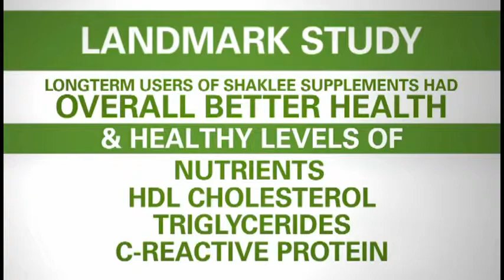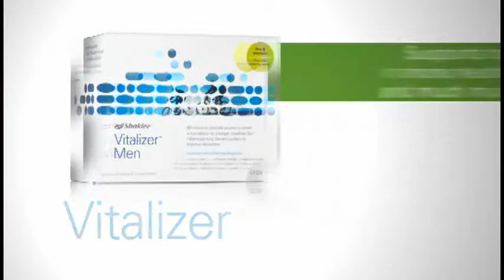Healthy Nutrition - From Shaklee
The number 1 natural nutrition company offers--naturally--the world's best nutritional suplements. Here's how you can get started with Shaklee nutrition. (Feel the difference in 30 days or your money back.)
Remember my Shaklee i.d.: DC12514